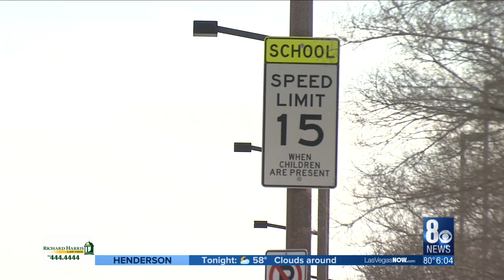Pre-teen's tragic death raises concerns about traffic safety in area near Faiss Middle School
The Faiss Middle School student who died after being struck by a vehicle Monday has been identified as 12-year-old Jonathan Smith.